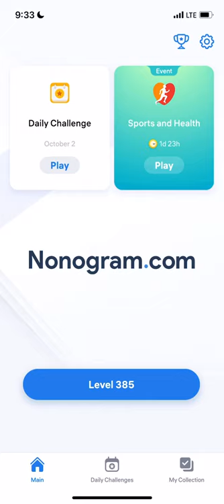Nonogram.com - Number Puzzle LEVEL 385